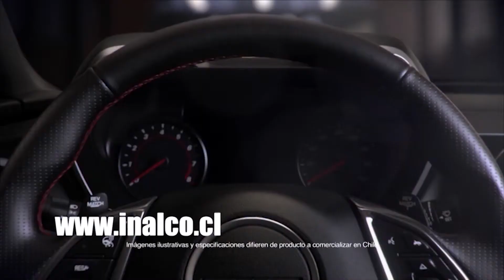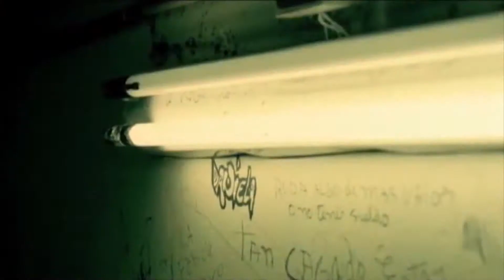Polos Opuestos 7 de junio